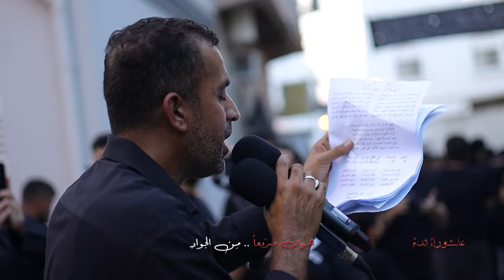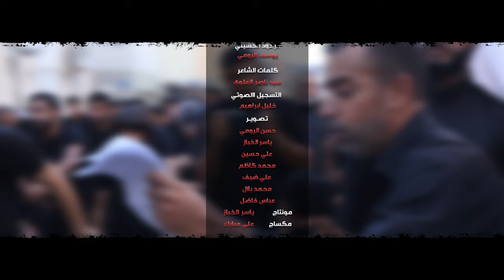عاشوراء الدم | الرادود يوسف الرومي | يوم عاشر محرم 1446هـ | موكب سترة الموحد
عاشوراء الدم
الرادود يوسف الرومي
الشاعر سيد ناصر العلوي
مونتاج ياسر الخباز